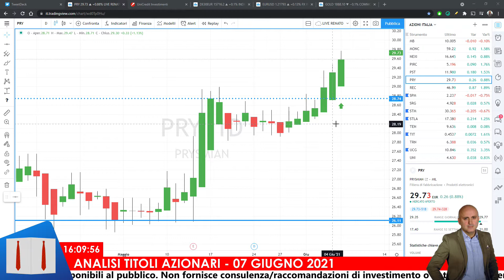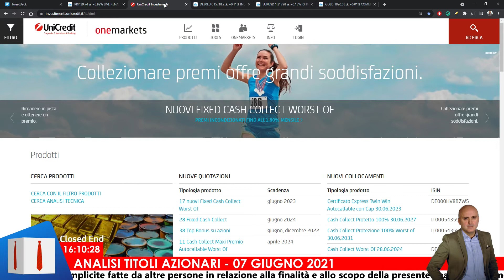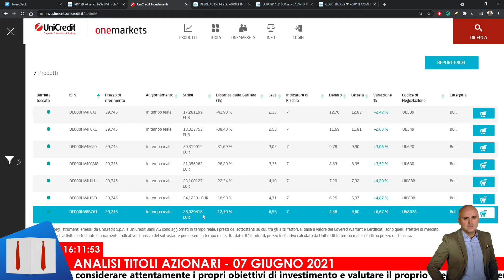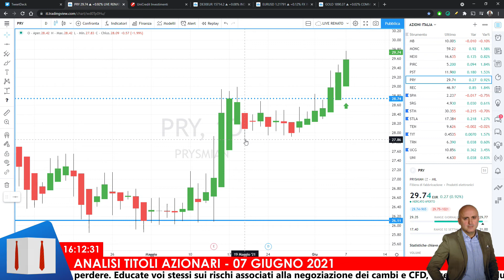Strategia con i Turbo Open End su PRYSMIAN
Visita la sezione del mio sito dedicata ai Turbo Open End